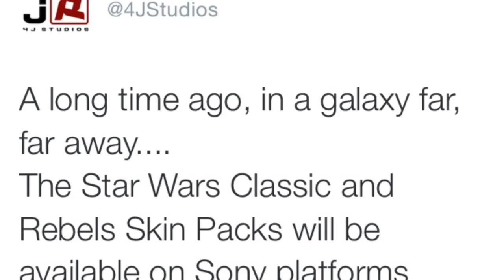Minecraft news tu28 new Star Wars skin pack coming to playstation platforms?!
As ever guys why not drop a like on the video if you did enjoy as it lets me know you liked and enjoyed the video and why not subscribe if you're new to my super awesome channel as I try to post daily Minecraft and sometimes gta content guys and to get more of me check out my Twitter  remember it's @Only1Glitch3r and with that being said guys thanks for watching and I'll see you in the next video bye😎😆!

minecraftforum.net